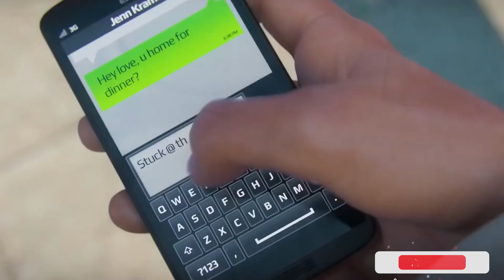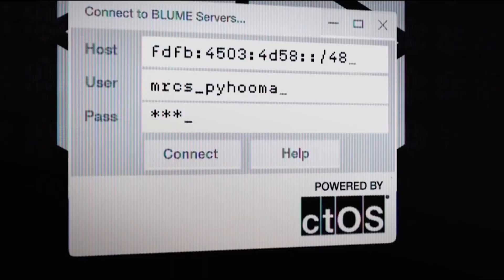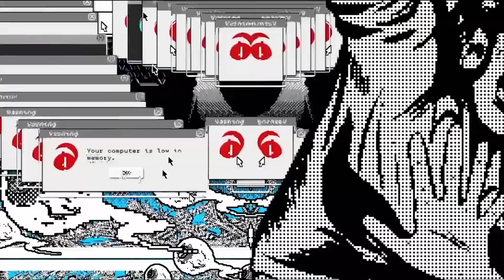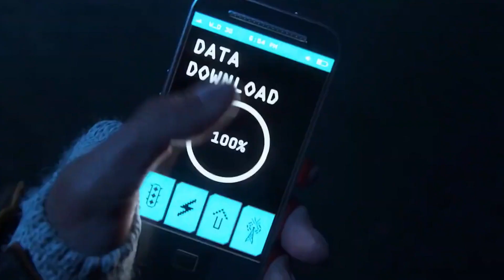Watch Dogs Was AWESOME! What Happened?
When I played the first Watch Dogs, I was sure this was going to be in my top three favorite franchises and I soon found out... I was wrong.